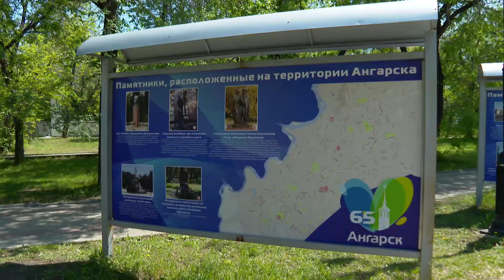Реконструкция парка Пионер продолжится и в этом году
Первый парк Ангарска уже значительно преобразился. В прошлом году в рамках муниципальной программы здесь появился новый и необычный фонтан - любимая забава местной детворы.